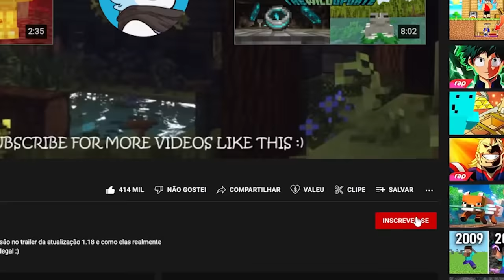TRAILER VS REALIDADE (Minecraft)